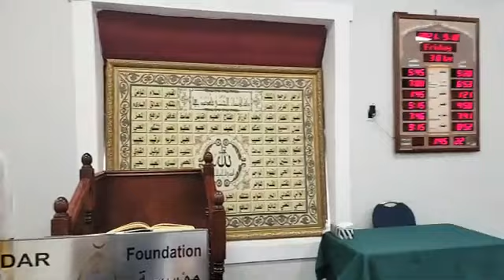إياك أن تتخلى عن الدرع الإلهي الواقي د أمجد قورشه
عبدالرحمن الباهلي
الشيخ سعد الغامدي
فارس عباد
عمر عبد الكافي
 راتب النابلسي
 ماهر المعيقلي
 منصور السالمي
 الشيخ الشعراوي